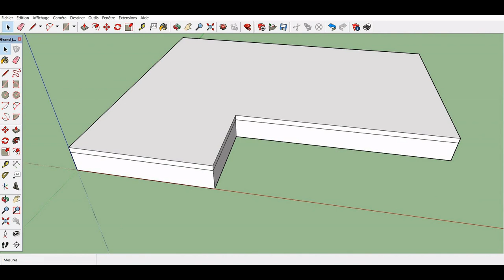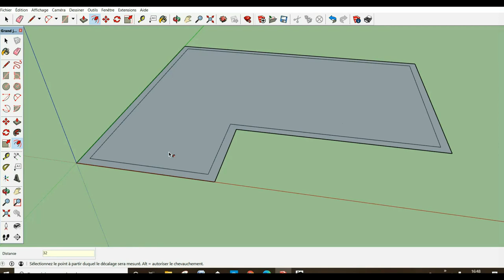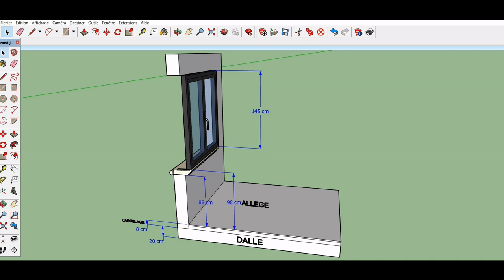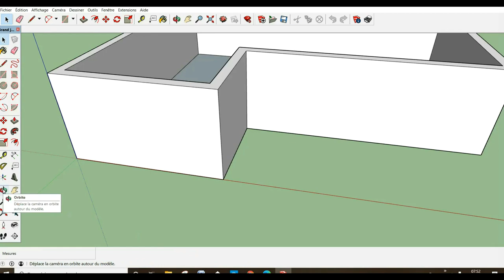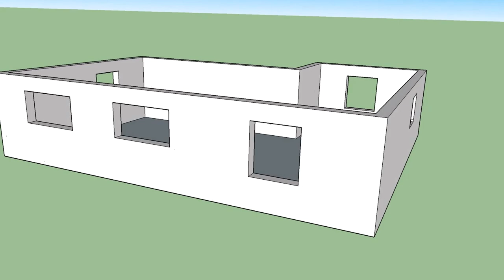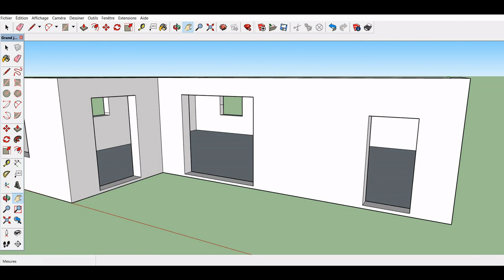Plan de Maison en 3 Dimensions: Comment faire ? Etape 3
Vidéo: Plan de Maison en 3 Dimensions: Comment faire ? Etape 3
Dans cet article et vidéo, je démontre ma façon de procéder pour élaborer un plan en 3 dimensions d'une maison, il s'agit là du rez-de-chaussée, élévation des murs, et implantations des ouvertures, (fenêtres, portes et baies).